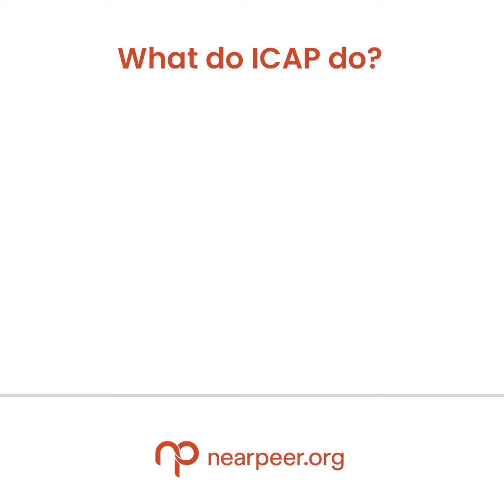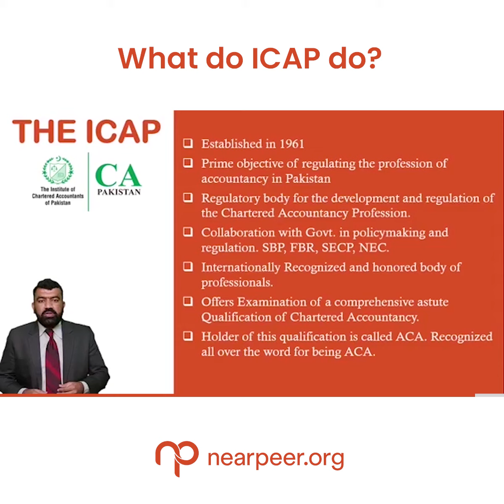What does ICAP do?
What does ICAP do? What is the role of ICAP in CA?

Nearpeer brings you answers to all your questions explained by our accomplished mentor Muhammad Jahanzaib Khan.

Nearpeer is not only constantly working to provide you with better and effective online education experience but We are also working hard to provide with all the guidance and mentoring you need.

Facebook: CA Online by Nearpeer